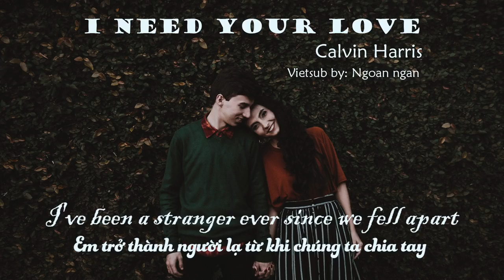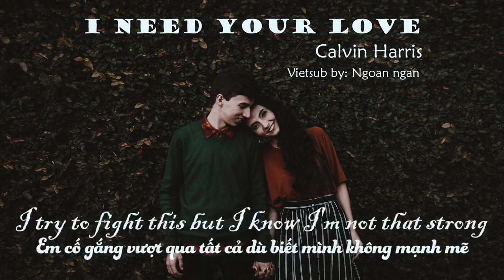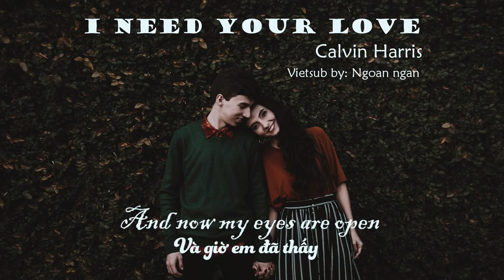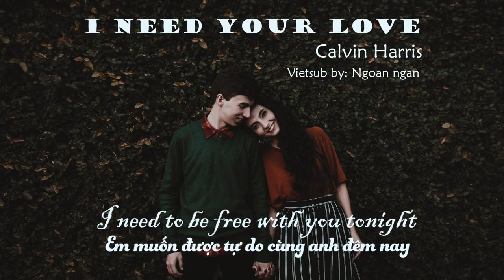I need Your Love